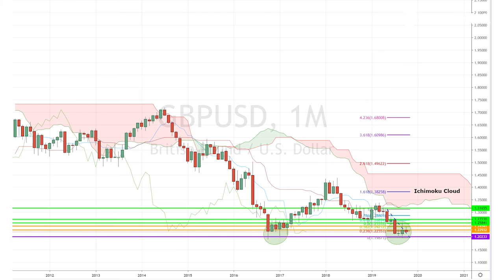October 9th, 2019 - GBPUSD Breakdown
Yesterday saw US producer prices post the biggest decline in 8 months as China's services sector growth falls to a 7 month low... While the markets await the FOMC meeting minutes our sensational Investing Diva will be looking into the GBPUSD market movement!